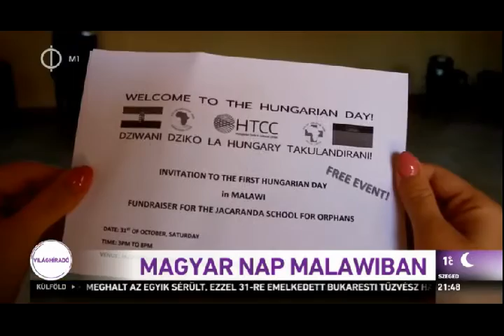Magyar nap Malawiban